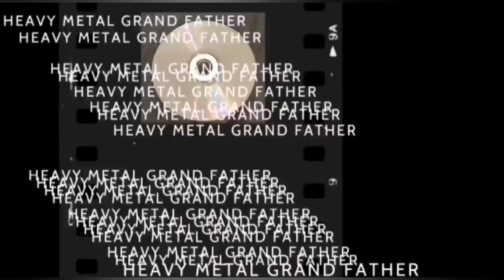levy arviossa Iggy Pop - every Loser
Levy arviossa ja analysoi tavaraa legendaarinen Rockin Kummisetä Iggy Pop - every Loser